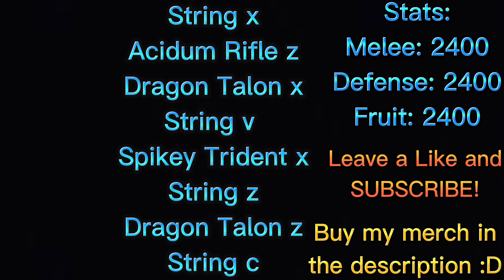String Fruit Is still OP! Blox Fruits